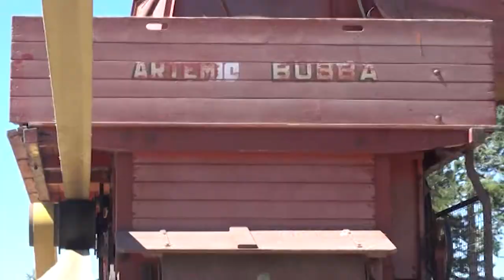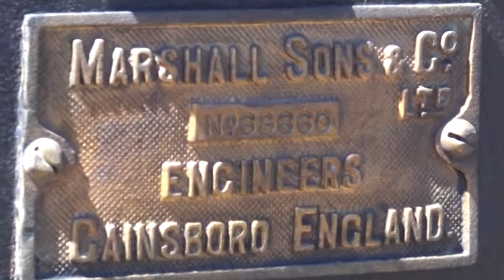Dopo due anni di stop torna l'antica battitura a Castiglion Fibocchi (Ar)